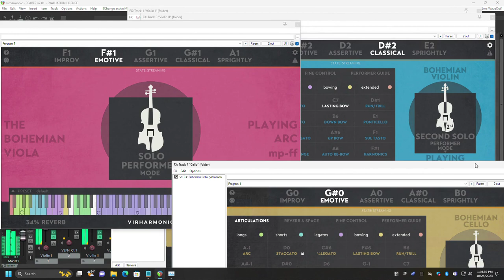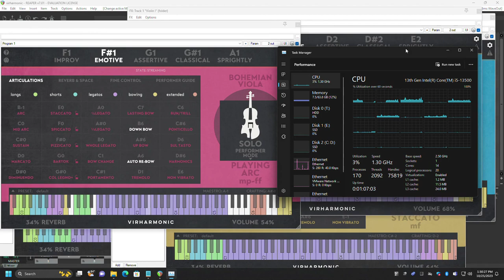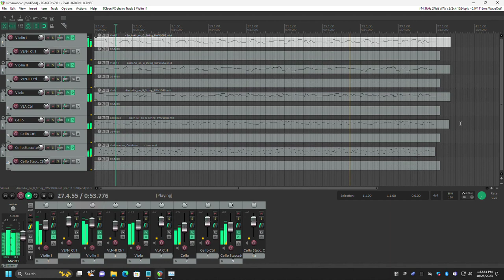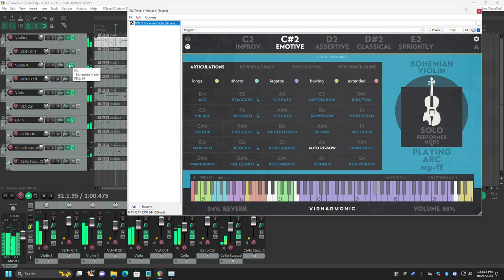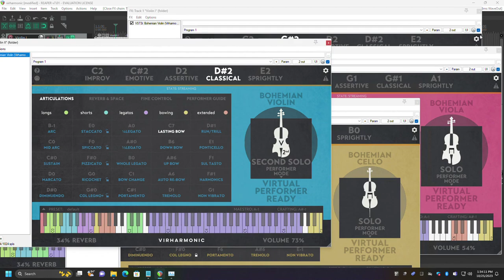Viharmoinc Bohemian Violin Viola Cello on Bach Air BWV 1068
Viharmoinc Bohemian Violin, Viola, Cello combo trial on:-
Air on the G String (Suite No. 3, BWV 1068) JS Bach

DAW: Reaper 7.01
OS: Win11 22H2

Viharmoinc Bohemian Viola newly released on Oct 2023.

Track 1 - Viharmoinc Bohemian Violin I Solo
Track 2 - Viharmoinc Bohemian Violin II Solo (as 2nd Solo)
Track 3 - Viharmoinc Bohemian Viola Solo
Track 4 - Viharmoinc Bohemian Cello Solo
Track 5 - Viharmoinc Bohemian Cello Solo Staccato (as 2nd Solo)

Remark: No extra VST effect applied to this audio.

(25-Oct-2023)